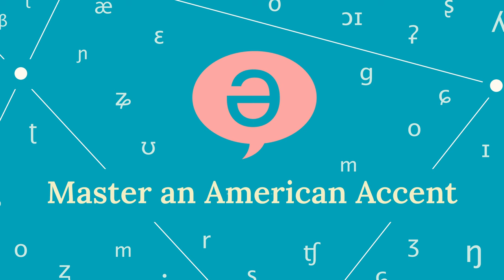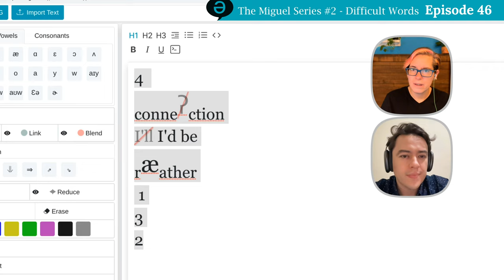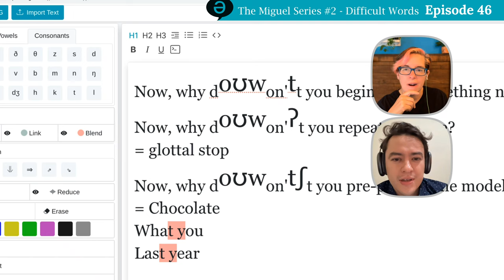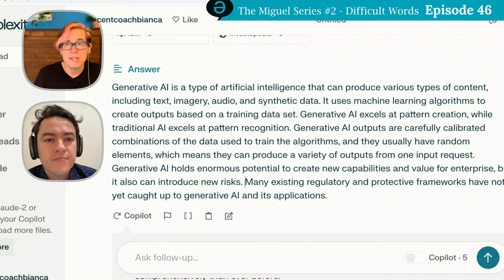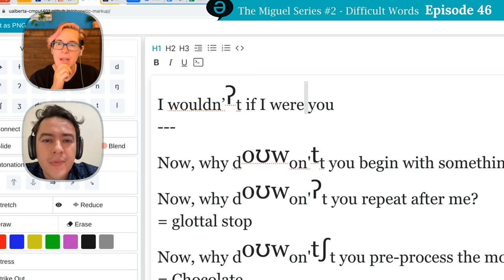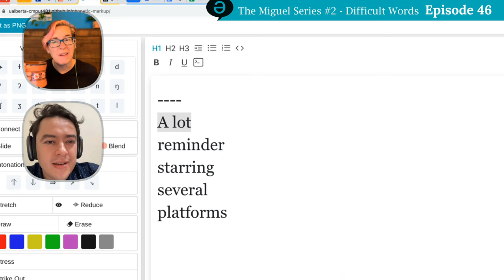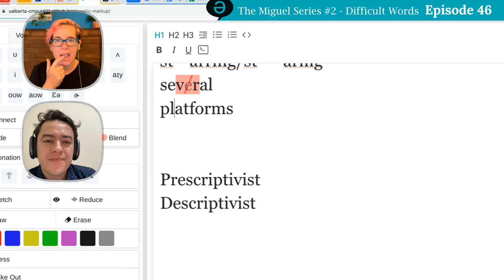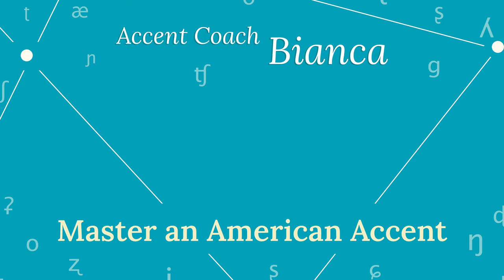Episode 46 - The Miguel Series #2 - Difficult Words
This is the second episode of a special series where you can follow along with a real person receiving accent coaching from me. In this session, Miguel works on some words and phrases he finds challenging. We'll explore the patterns behind his mistakes and discuss how he can correct them. By recording and sharing these one-on-one sessions, my hope is that if you share similar experiences and frustrations as Miguel, you'll also share in the triumph and satisfaction as he improves.

Are you ready to take the plunge like Miguel and take charge of your accent once and for all? What are you waiting for? Start by joining my free monthly masterclasses! Sign up for the mailing list to access them